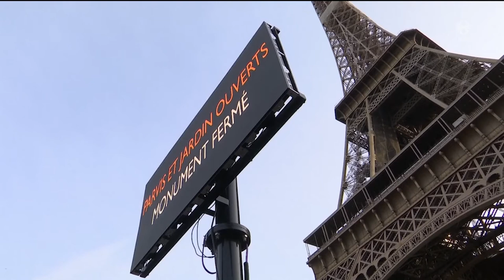Fréttir - 17. des 2019